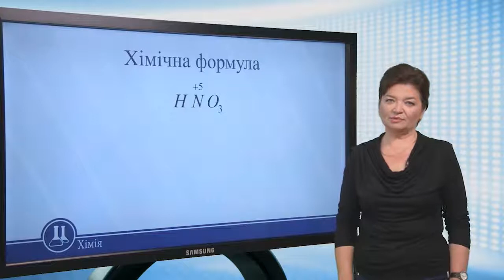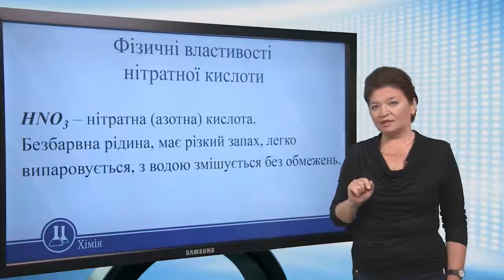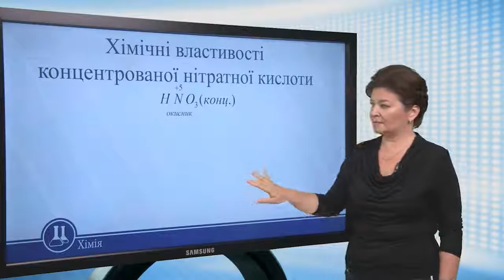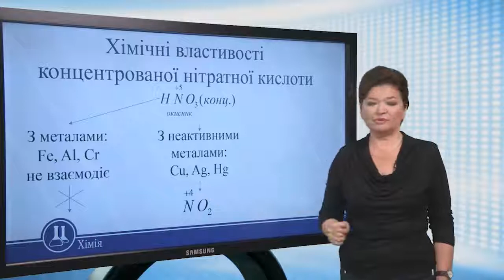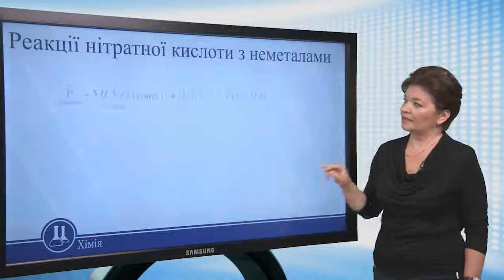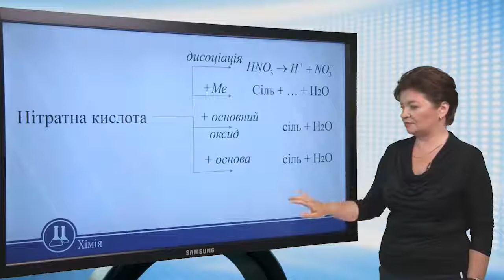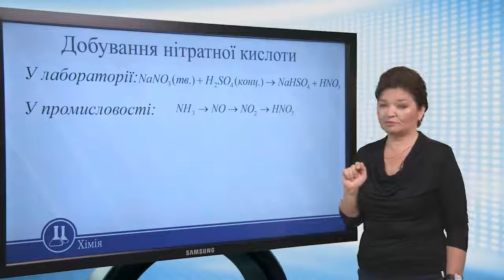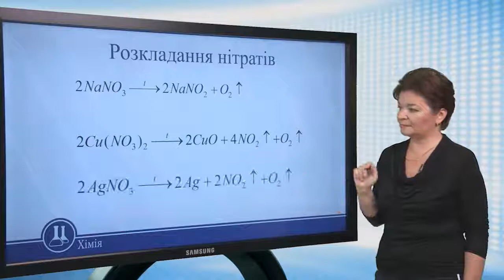Нітратна кислота. Нітрати. Хімія 10 клас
Нітратна кислота.
Нітрати

Фізичні властивості
нітратної кислоти
HNO3 – нітратна (азотна) кислота.
Безбарвна рідина, має різкий запах, легко
випаровується, з водою змішується без обмежень.